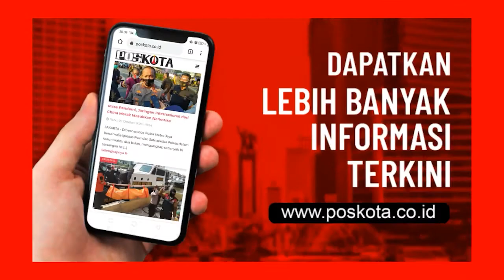KORBAN BEGAL DI PURI INDAH KEMBANGAN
Satreskrim Polres Metro Jakarta Barat masih memburu dua begal bermotor yang merampok pesepeda, Hendra Gunawan (41). Polisi mengumpulkan barang bukti yang ada di lokasi, termasuk berapa rekaman CCTV di lokasi yang akan dianalisa.

Korban Hendra, akibat kejadian itu korban mengalami luka-luka di wajah, tangan dan kakinya akibat jatuh sari sepedanya.